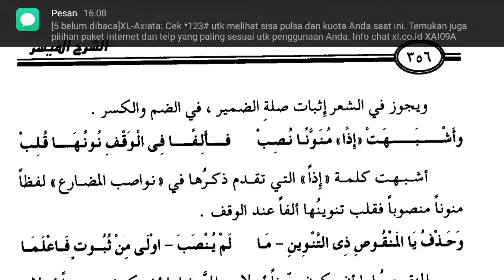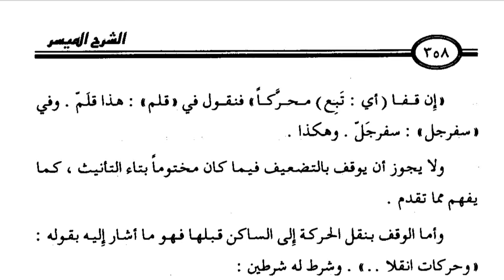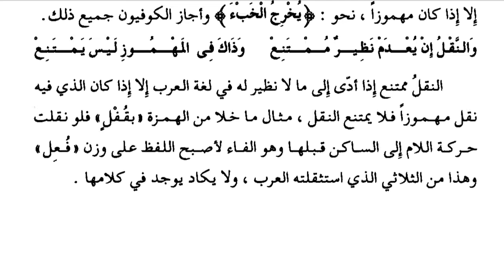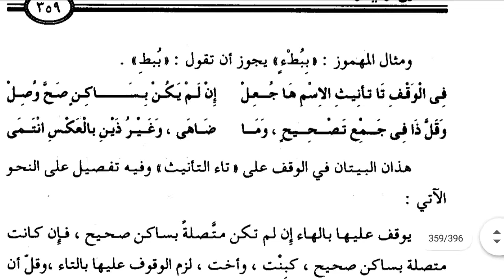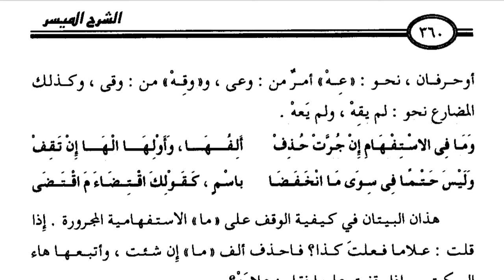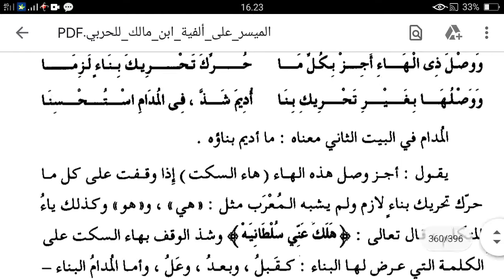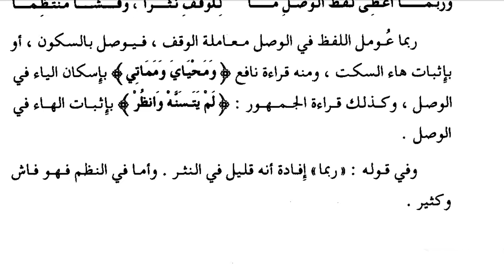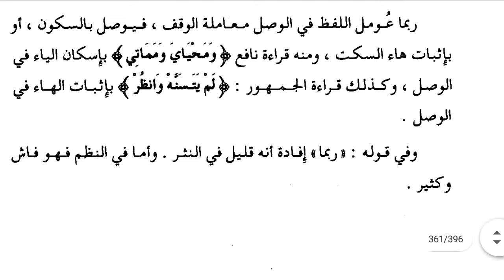الوقف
الأربعاء ٢٧ يناير ٢١